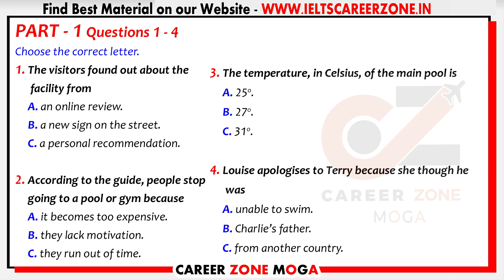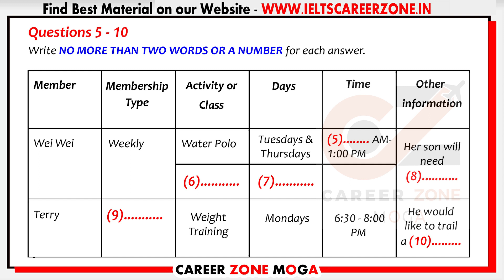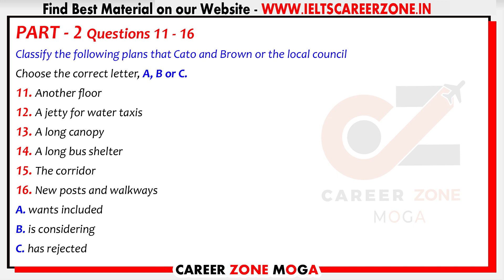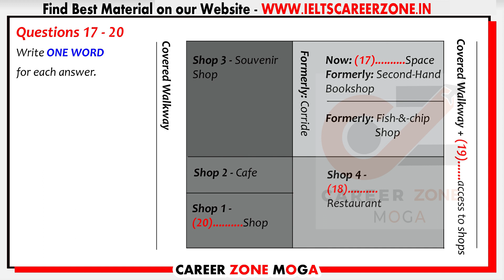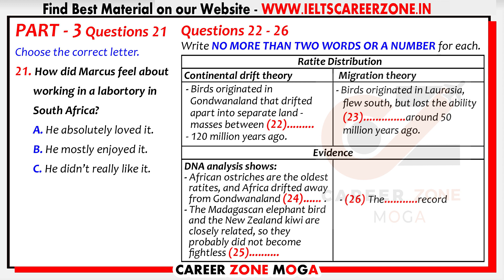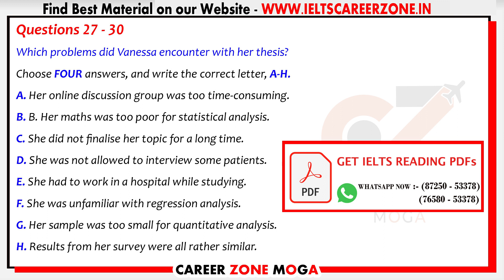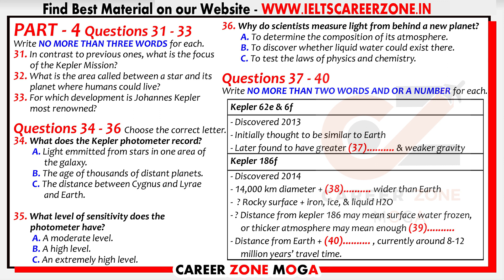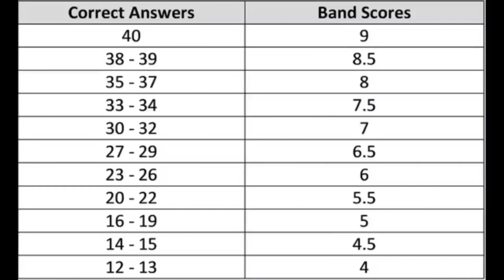IELTS Listening Practice Test 2022 with Answers | 31.12.2022